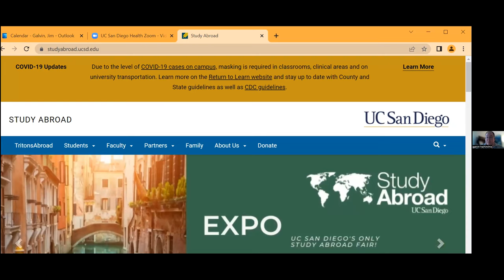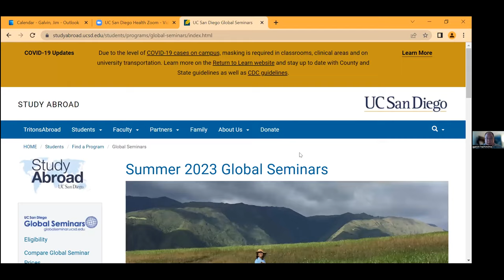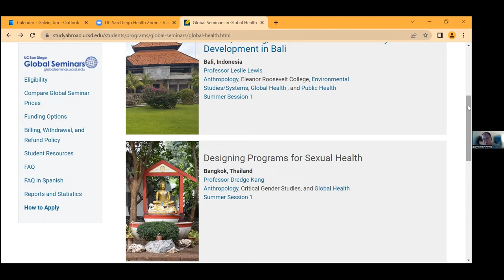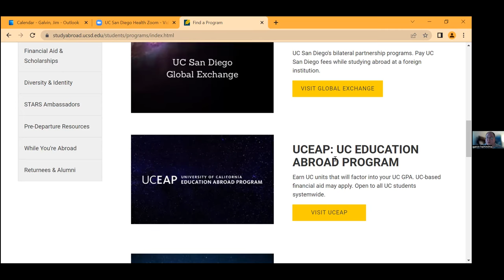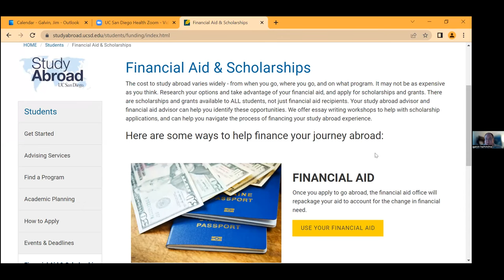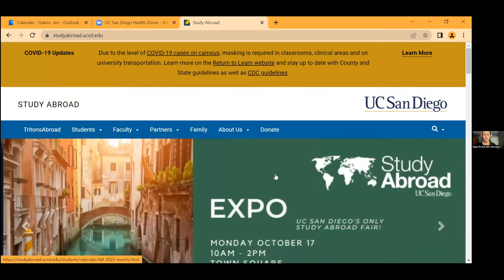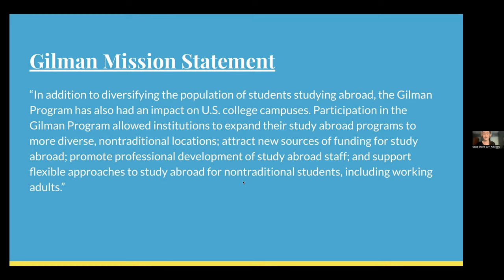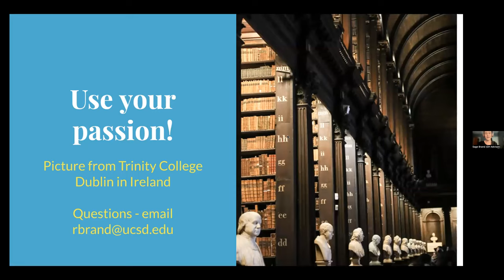Getting Involved (Part 1): Public Health Study Abroad Opportunities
Learn about opportunities to study abroad for Public Health and Global Health students at UC San Diego from Jim Galvin, Director of UC San Diego Study Abroad.